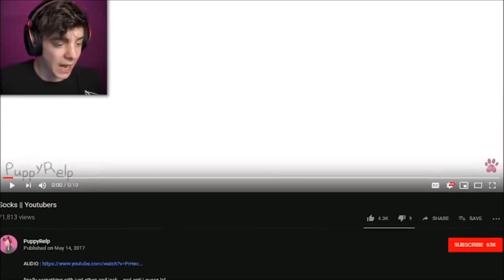So guys we did it... || Crankgameplays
VIDEO: (at 7:14)

I've reached my peak... now I will be known as the person who featured in a video where ethan reacts to cringey clips and made an animatic of ethan putting socks in sean's ear that was uploaded a year ago. Pppsh my birthday video of him , oh he didn't bat an eye but this? good content. bless you our forever blue boye.

ok but to all y'all who recognized me in that video and uh commented about me thankssdkjfhkds i appreciate it uwu